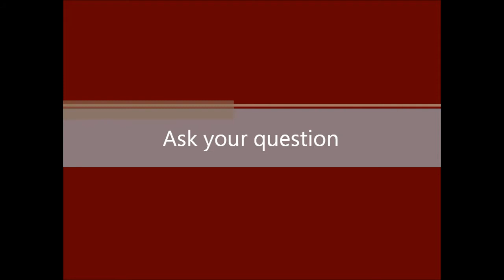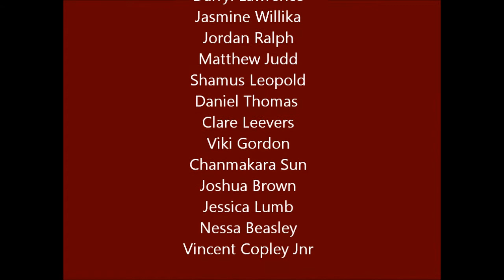Getting WAC-7 Online